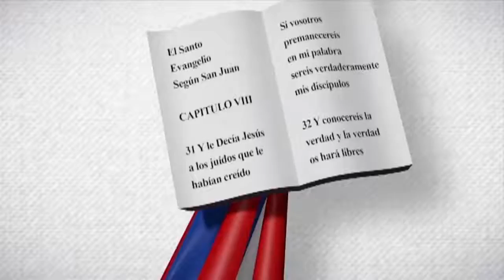Daira C. Medina Tejeda | Edith Febles